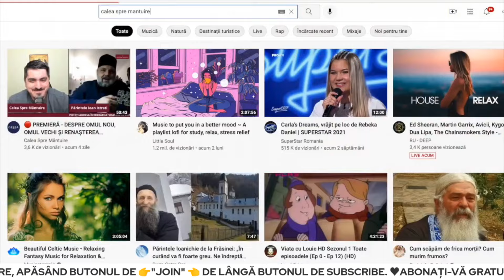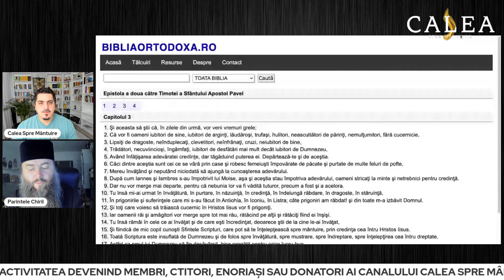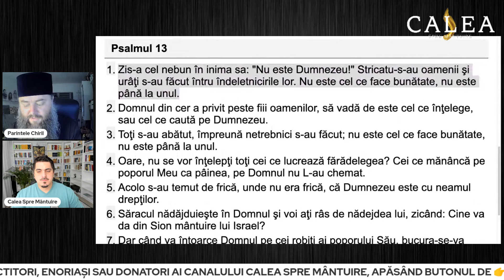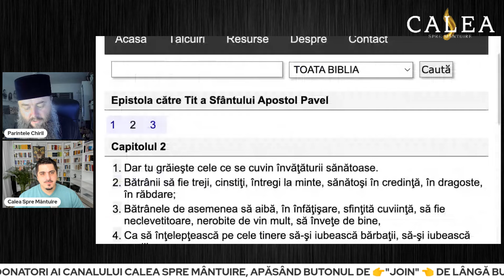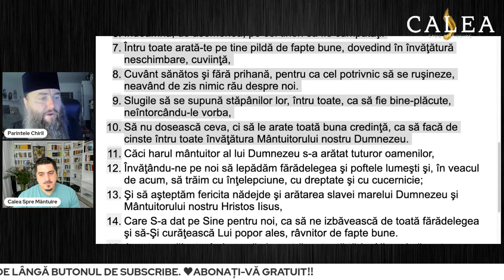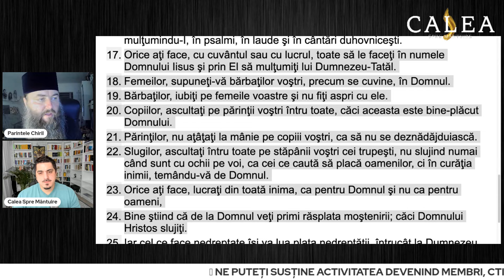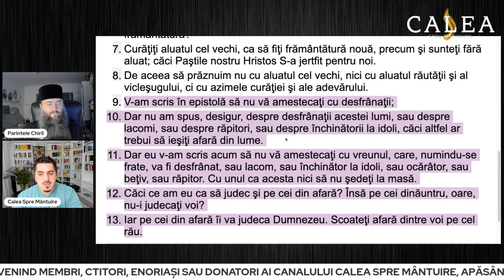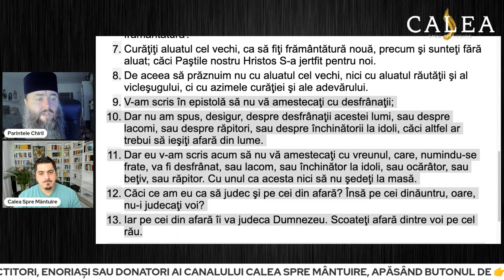🔵 JUDECAREA APROAPELUI - IADUL NOSTRU CEL DE TOATE ZILELE || Pr. CHIRIL ZĂGREAN